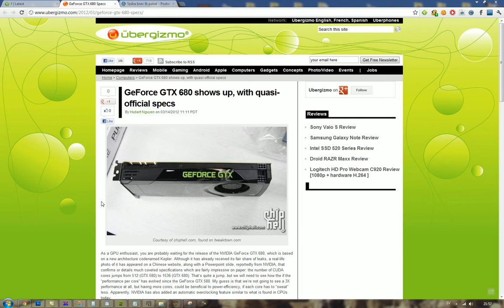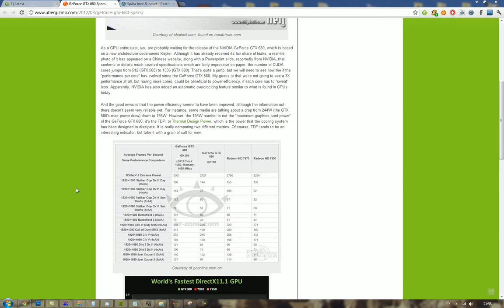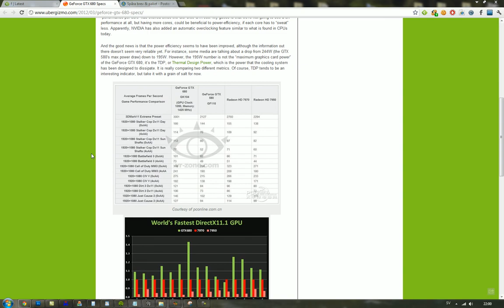GeForce GTX 680 First Leaked Pictures & Internal Benchmarking Test?